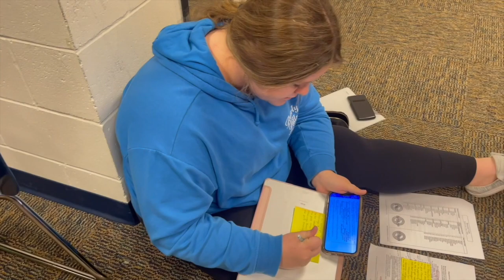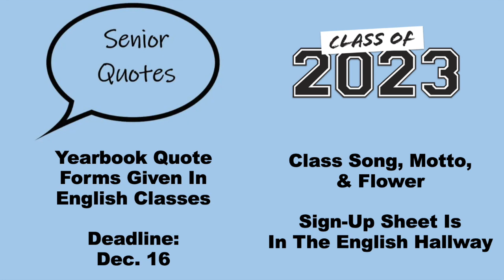Walton High Braves TV - Dec 8, 2022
Holiday Trivia; Inspirational Basketball Story; Announcements